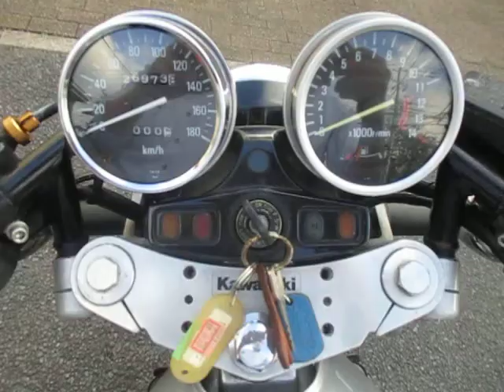◆シイナモータース市川店◆カワサキ ＺＥＰＨＹＲ４００ １２５４６ オリジナル全塗装 ヨシムラマフラー タックロール セパハン ＢＥＥＴカバー